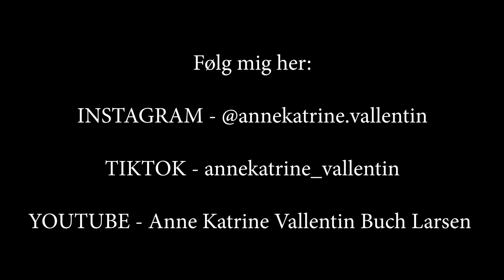VI RIDER BIDLØST DRESSUR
Dette er kun vores anden gang vi rider i bidløst og jeg er SÅ tilfreds med Atom. Signalerne lå hvor de skulle og det var tydeligt at Atom nyd det. Tror ikke vi kommer tilbage til, at ride med bid i dressuren lige foreløbigt.

Jeg håber det var lærerigt og at du fik noget ud af videoen :D

Jeg håber I kunne lide videoen!!

OM MIG:
- Anne Katrine Vallentin Buch Larsen
- Jeg er 21 år gammel
- Ejer af min dejlige fjordhest Atom Moskilde
- Jeg er 174 cm
- Jeg bor nær Aarhus

VIDEOEN:
- Redigering: Adobe Premiere Pro CC 2020

Vi ses i min næste video! :D